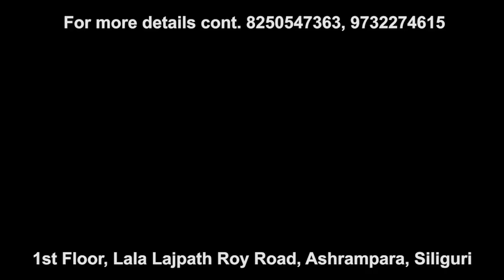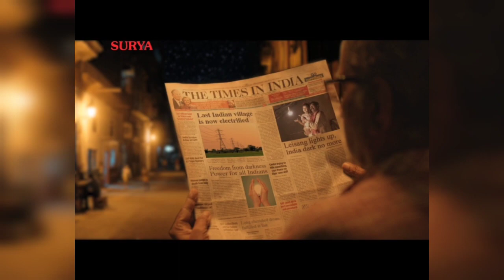COVID-19 CASES IN SILIGURI, DARJEELING AREAS, SIKKIM & NORTH BENGAL.